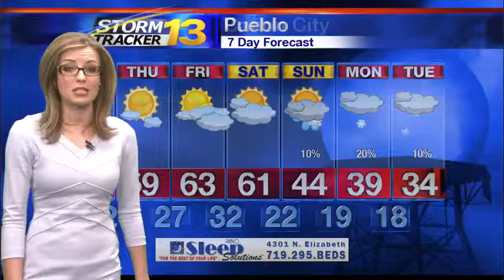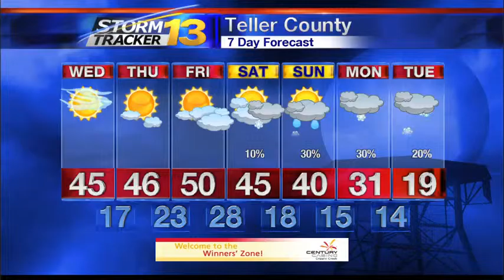Rachael's Tuesday Forecast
It's going to continue warming up over the next couple of days.  Later this weekend, the chance for snow is expected to return.